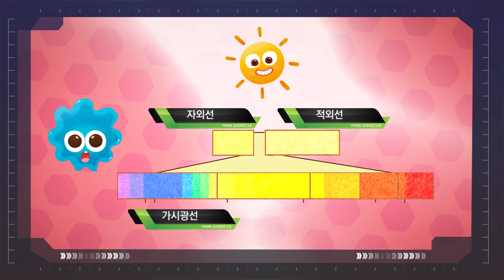프랭크사이언스2.0 10호 3단계 2주 원리영상 변해라, 얍!